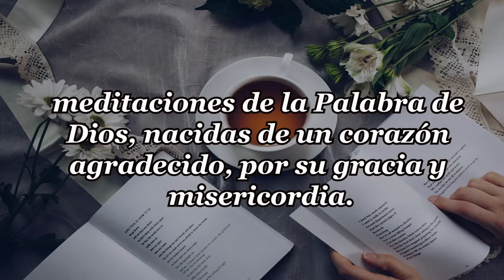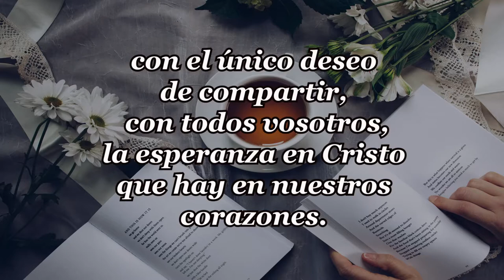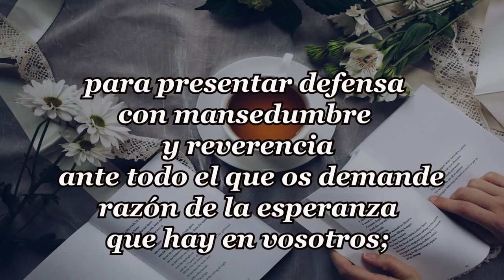317-SENCILLOS Y HUMILDES